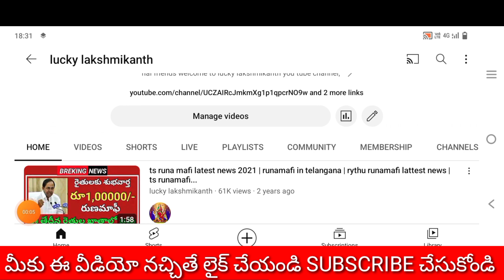pm kisan 15th instalment date 2023|pm kisan 15th instalment date 2023 telugu|luckylakshmikanth.